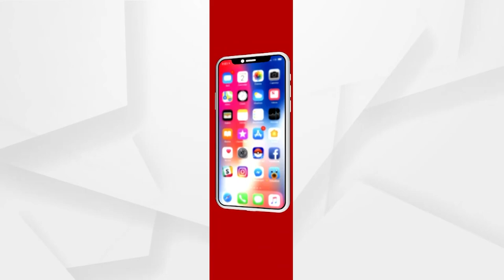କଂଗ୍ରେସର ସର୍ବନାଶ ପାଇଁ ଗାନ୍ଧୀ ପରିବାର ଦାୟୀ : ନଟବର ସିଂହ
ପଂଜାବର ମୁଖ୍ୟମନ୍ତ୍ରୀ ପଦରୁ କ୍ୟାପ୍ଟେନ ଅମରିନ୍ଦର ସିଂହଙ୍କୁ ପଦରୁ ହଟାଇବା ପରେ କଂଗ୍ରେସର ଅନେକ ବରିଷ୍ଠ ନେତା ସେମାନଙ୍କର ଅସନ୍ତୋଷ ବ୍ୟକ୍ତ କରି ସାରିଛନ୍ତି ।  ଏହି ତାଲିକାରେ ଏବେ ଯୋଡି ହୋଇଯାଇଛନ୍ତି ନଟବର ସିଂହ